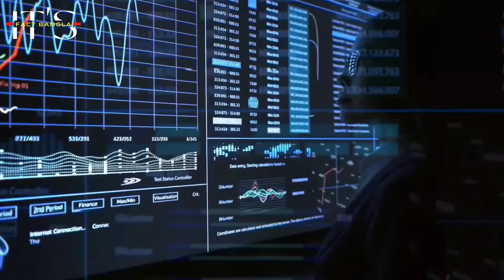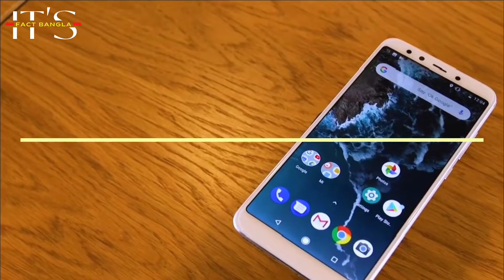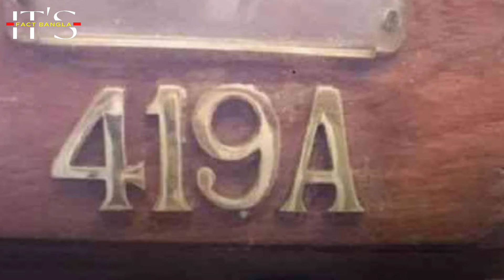ইন্টারনেট কি সম্পূর্ণ বিনামূল্যে নাকি টাকা লাগে? | Is the internet free? | Amazing Bangla Facts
It's Fact Bangla Youtube Channel Presents - "ইন্টারনেট কি সম্পূর্ণ বিনামূল্যে নাকি টাকা লাগে? | Is the internet free? | Amazing Bangla Facts"

In this video,  Facts (মজার ঘটনা/তথ্য) you don't know or facts you never knew. Today in this video you will see this Interesting Fact in Bengali "ইন্টারনেট কি সম্পূর্ণ বিনামূল্যে নাকি টাকা লাগে? | Is the internet free?" and the  top 24 other Most Amazing Facts.

This video contains 25 Most Amazing & Interesting Facts In Bengali/Bangla.

- I only used bits & pieces of videos to get the point across where necessary.